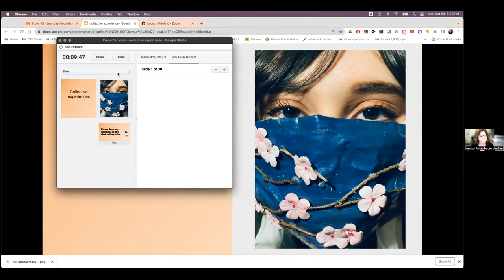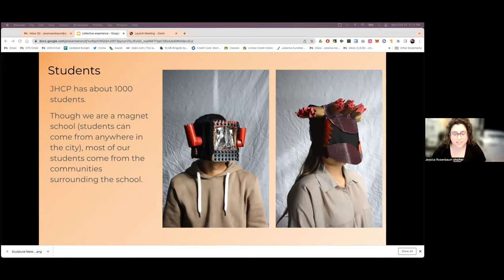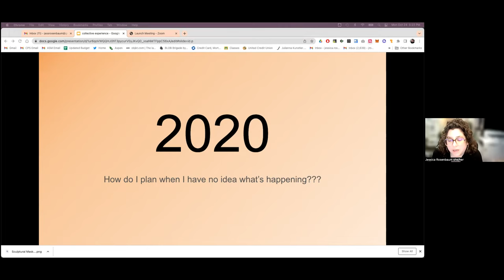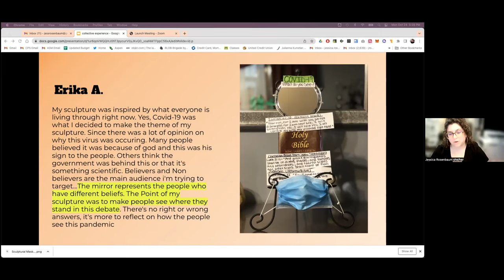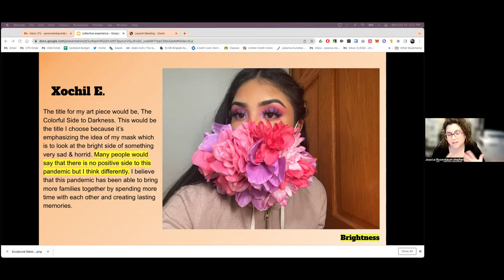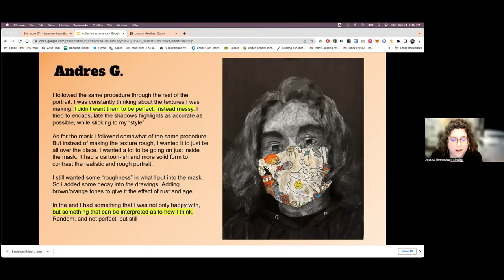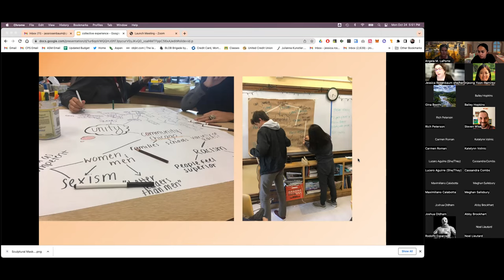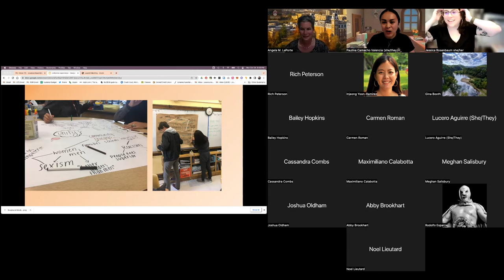Art Education in Action Lecture by Jessica Rosenbaum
The School of Art Art Education program welcomes Jessica Rosenbaum to their Art Education Action Lecture Series.

Rosenbaum presented a lecture entitled, 'Exploring Collective Experience,' discussing how the last several years have been marked by periods of significant challenges and uncertainty.

Teachers and students have had to navigate multiple new realities both large and small within the classroom. Instead of pushing out the uncertainty, how do we invite uncertainty into our curriculum? How do we navigate fear and ambiguity as a community & use our shared experiences as a catalyst for artmaking? In this talk, Jessica Rosenbaum will share how she co-creates space for her classroom community to navigate uncertainty with artmaking as their map.

Jessica Rosenbaum is an artist and educator who has taught on the south side of Chicago in the Chicago Public School system for 11 years. She has an undergraduate degree in Painting from Northern Illinois University and a Masters of Arts in Teaching from the School of the Art Institute of Chicago and recently became a National Board Certified teacher. She has spent the last 18 years teaching in a variety of community based settings while maintaining her own studio practice. She is an active union member and has served as a building level delegate for many years.